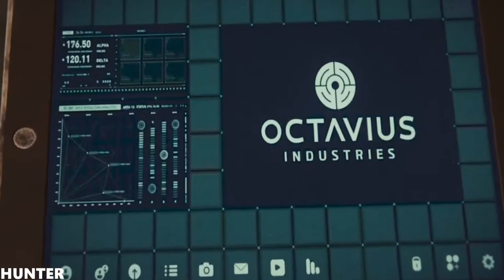MARVEL'S SPIDER-MAN Walkthrough Part 15 GAMEPLAY PS4 PRO (1080p60FPS)